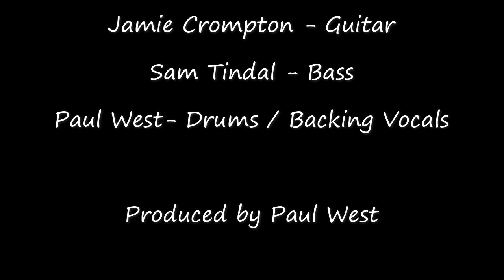By My Side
This is a song for my wonderful wife Anna!

We got locked down together during the lockdown stuff and everything was and continues to be awesome!